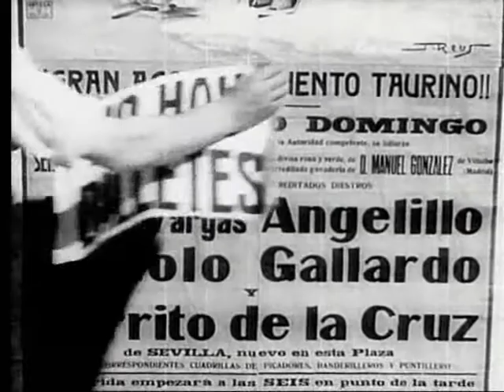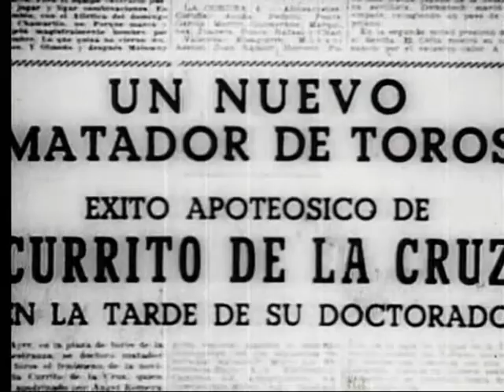currito de la cruz4